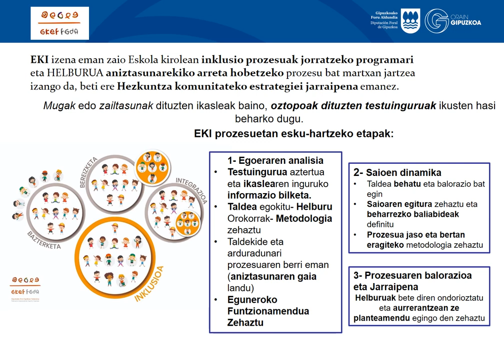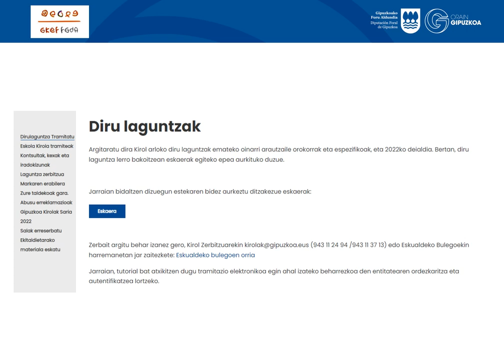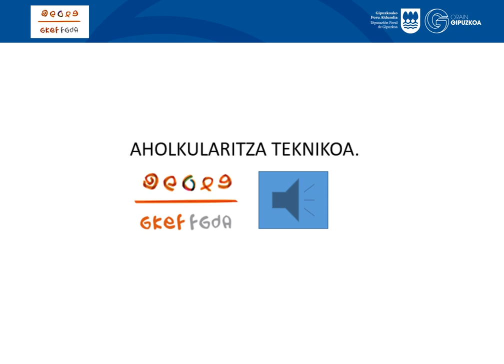Eskola Kirol Inklusiboago baten EKI ESTRATEGIA